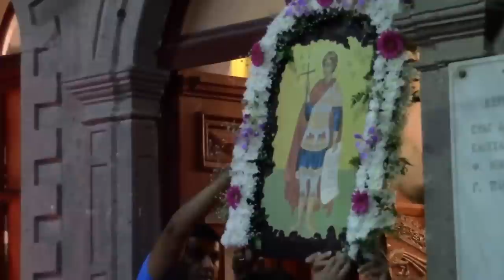LimnosReport web tv: Τα Λύχνα της Λήμνου τίμησαν τον Άγιο Φανούριο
Λαμπρά εορτάστηκε, όπως κάθε χρόνο, η εορτή του Αγίου Μεγαλομάρτυρος Φανουρίου στα Λύχνα της Λήμνου, με την ευχή ο Άγιος Φανούριος να τους φανερώσει ότι επιθυμούν, ώστε να καταφέρουν να επιβιώσουν, πιστοί όλων των ηλικιών «κρατώντας φανουρόπιτες» κατέκλυσαν την εκκλησία.

Εντύπωση προκάλεσε και φέτος  το πλήθος της παραδοσιακής φανουρόπιτας